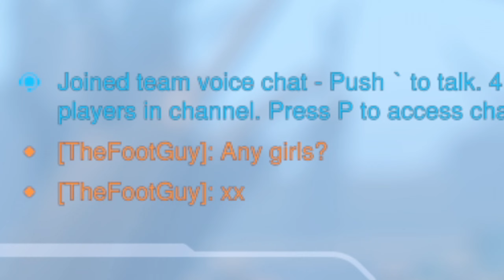OVERWATCH HAS GONE TO FAR! NEW HERO!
Preparing for the new Overwatch 2 HERO MAUGA!